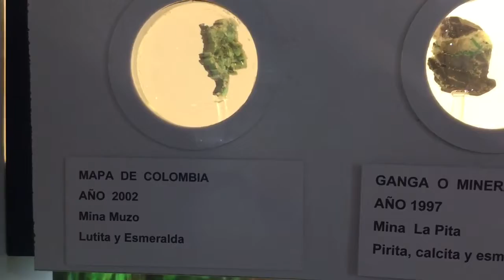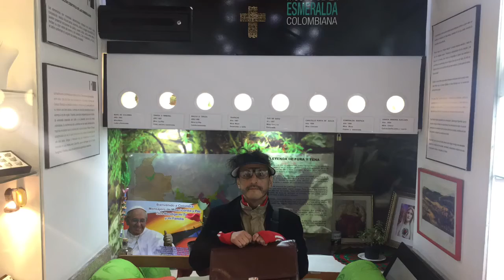Voyeur Viridiana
visitamos el museo de la esmeralda, un espacio realmente underground de Bogotá